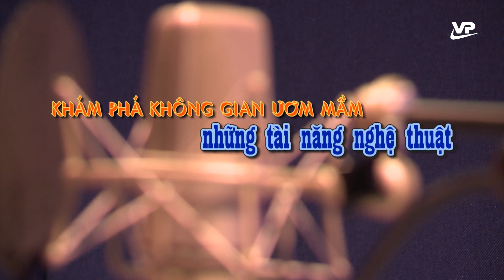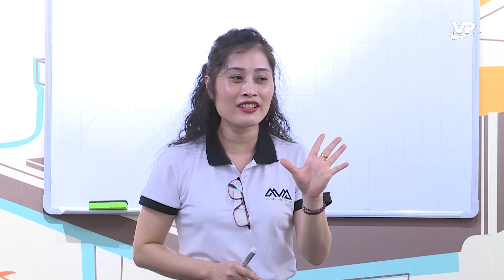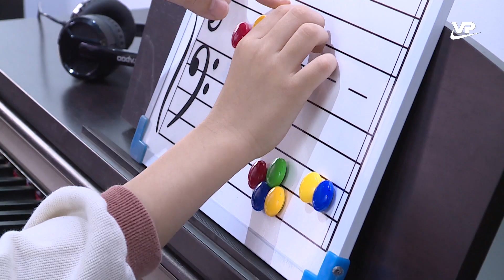Khám phá không gian ươm mầm những tài năng nghệ thuật